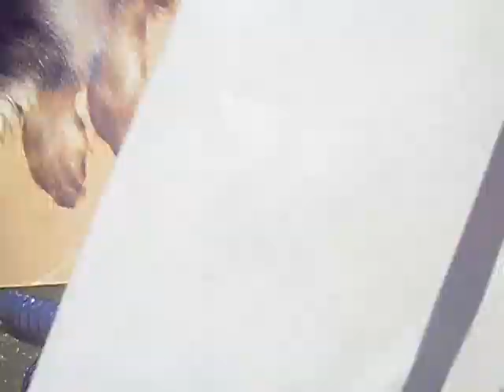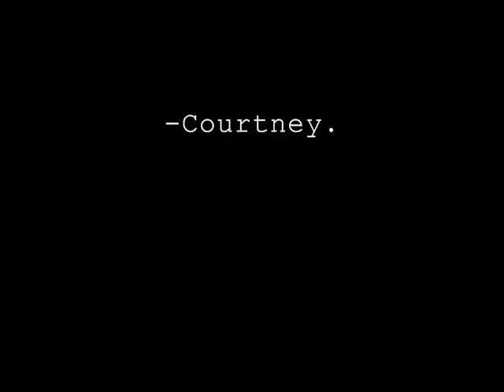My Realistic Drawing of a Border Collie! *Speed Drawing*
Here is my drawing of a Realistic looking Border Collie! I hope you enjoy it!